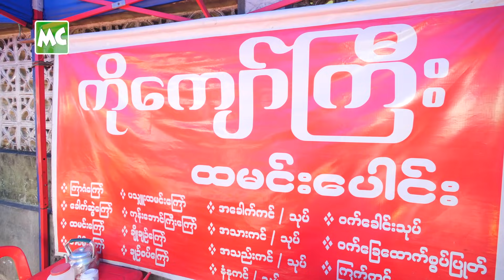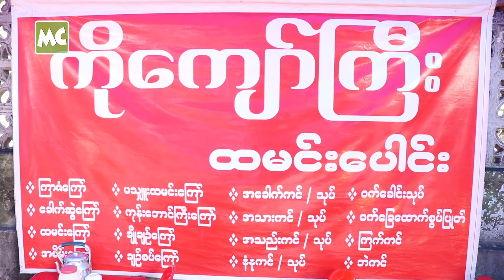(၁၁) နှစ်တိုင် ရောင်းလာတဲ့ “ကိုကျော်ကြီး” ထမင်းပေါင်း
ရန်ကုန်၊ (၃၆) လမ်းရှိ Street Food ဆိုင်တွေထဲမှ နှစ်ပေါင်း (၁၁) နှစ်တိုင် ရောင်းလာတဲ့ “ကိုကျော်ကြီး” ထမင်းပေါင်းကို MC မခိုင်ချို နဲ့ အတူတူ စားကြည့် ကြရအောင်။

@MyanmarCelebrity Food : Let’s taste Popular Street Food, “Ko Kyaw Gyi” Steam Rice Shop at 36th Street, Yangon.